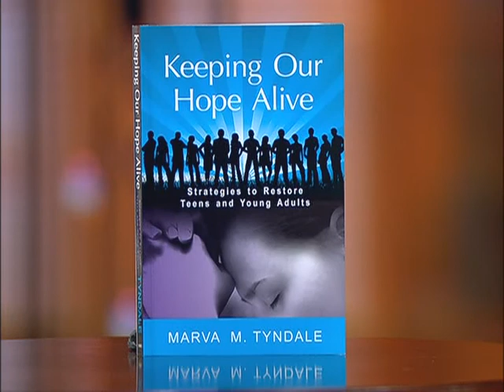Why Our Youth Are Struggling - 2/3 - Marva Tyndale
The Full Circle ladies speak with Marva Tyndale about the hope there is for our troubled youth and the ways in which we can come behind them and raise them up to be strong people of faith.

Marva Tyndale
Director/Founder of Real Identity Discovery Ministries & Taking Back Our Youth movement
Author/Speaker